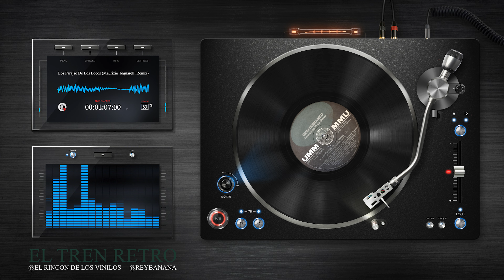1995 Mediterraneo Feat Franchino – Los Parajso De Los Locos (Maurizio Tognarelli Remix) By Reybanana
🌴 Revive los 90 con el Maxi Vinyl de Mediterraneo Feat. Franchino – "Los Parajso De Los Locos" (Maurizio Tognarelli Remix) [1995] 🌴

¡Bienvenidos a un viaje musical directo a los vibrantes años 90! En este video, te presentamos una joya del pasado: el maxi vinilo "Los Parajso De Los Locos" de Mediterraneo Feat. Franchino, con el increíble remix de Maurizio Tognarelli lanzado en 1995.

🎶 Detalles del Maxi Vinyl:

Label: UMM – UMM 234 PR
Format:
Vinyl, 12", 45 RPM
Country: Italy
Released: 1995
Genre: Electronic
Style: Progressive House, Progressive Trance

Dale play y déjate llevar por los sonidos retro que siguen haciendo eco en las pistas de baile de hoy.

🌟 Síguenos para más clásicos y remixes de los 90! 🌟